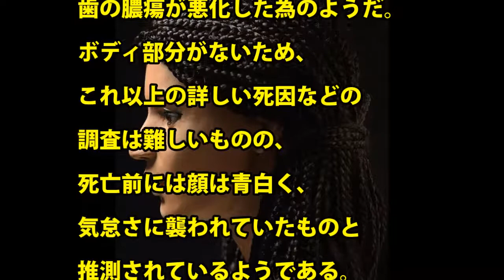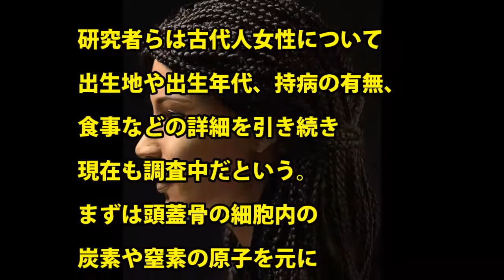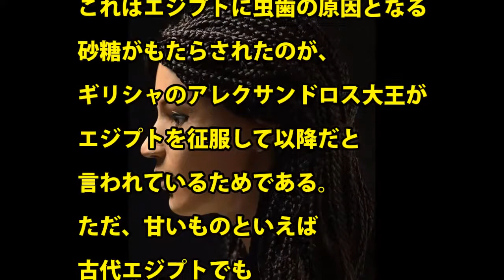【最新技術】頭蓋骨から古代のエジプト女子の顔面を完全復元！②